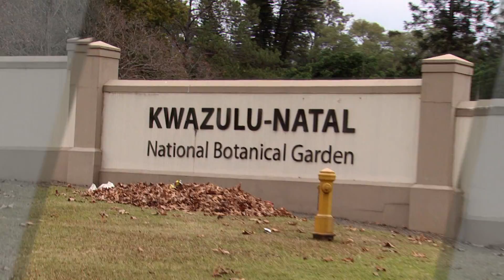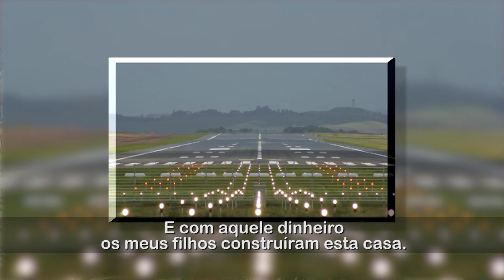Vovó sul-africana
Conheça a história de Gugu Msomi